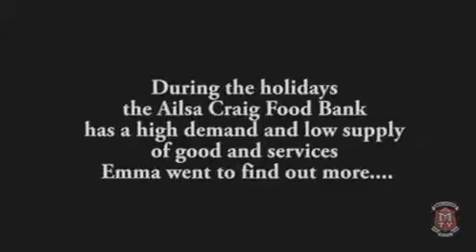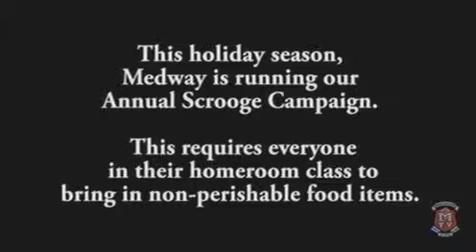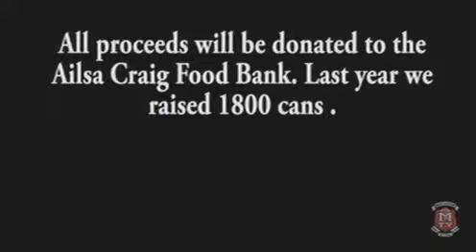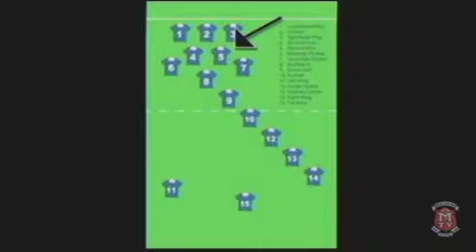Medway TV - December 13, 2013 Medway High School Morning Announcements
INTRO: Tetris (Brendan&Josh)
ENGs: Cardboard Boat Races (Christy&Dern), Scrooge Food Drive (Emma), Dillon U18 Canadian Rugby Team (Seamus,Josh&Brendan), Weather (Paige,Anthony&Sean)